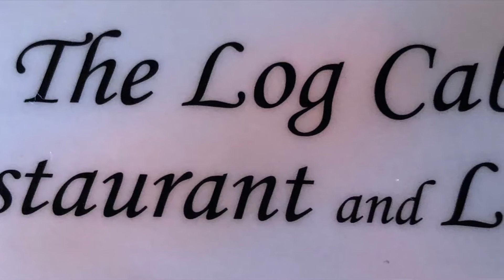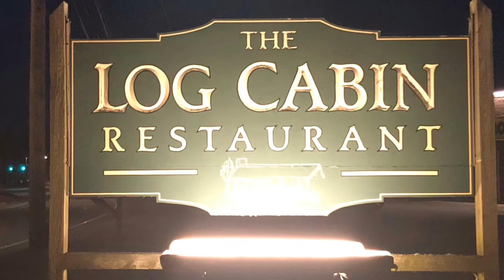LOG CABIN RESTAURANT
WHATS UP IN CT Notice
A Great Place for the family to get together and have a great meal